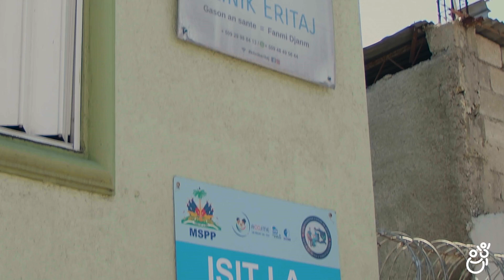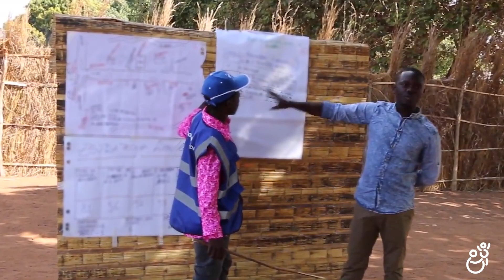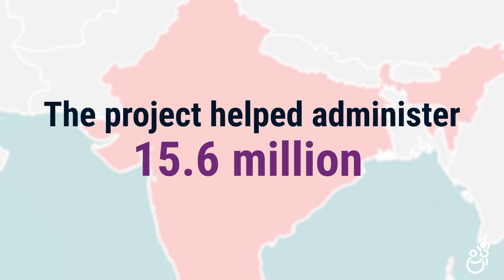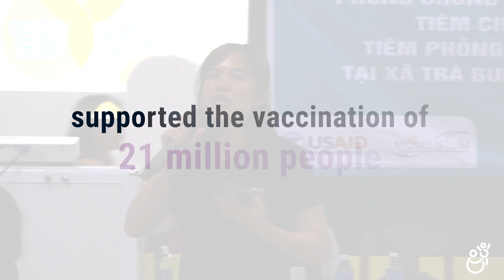MOMENTUM Routine Immunization Increases Equitable COVID-19 Immunization Coverage